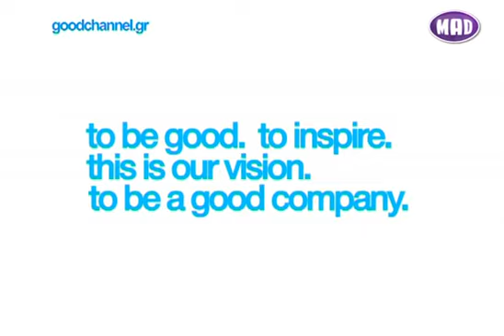Good People News 7/07/2011